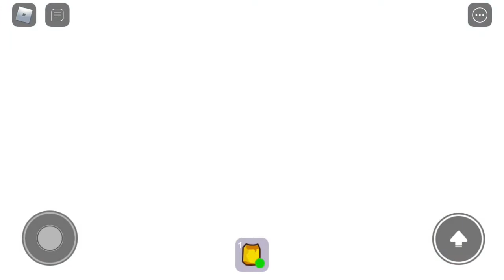Break in story Roblox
We will definitely are going to make Part 2. But you do not need to comment about the speech or the funny ending cause we noticed it.